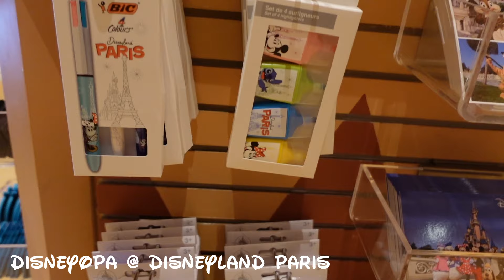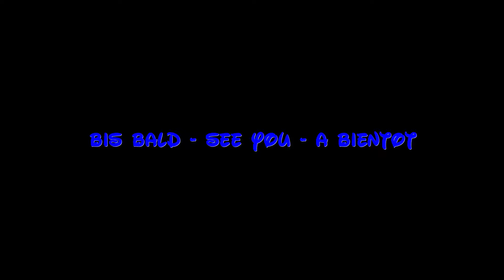SHOP TOUR Disneyland Paris TRADING POST - DisneyOpa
DisneyOpa zeigt euch heute den Hotel Shop von Disney´s Hotel Santa Fe im Disneyland Resort Paris, die Trading Post. Viel Spielzeug und natürlich auch andere Souvenirs erwarten euch hier ;)

Viel Spaß und danke für ein Abo!